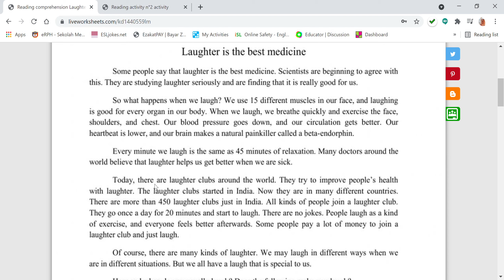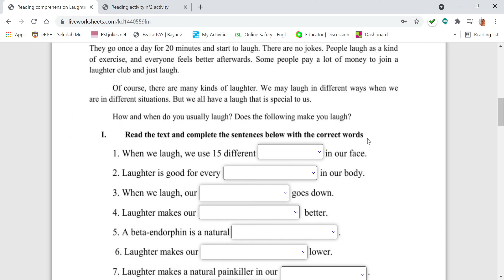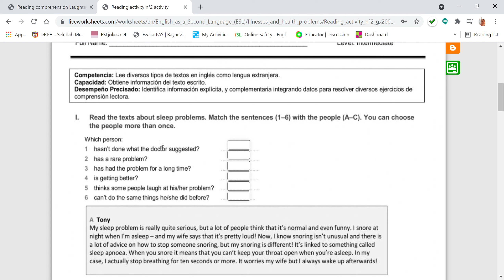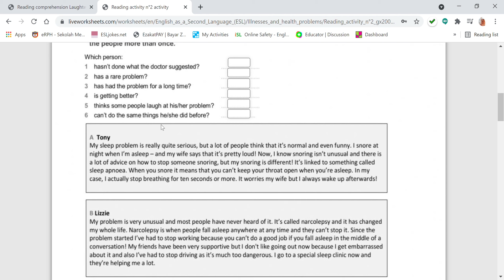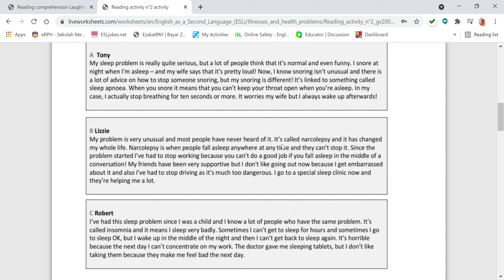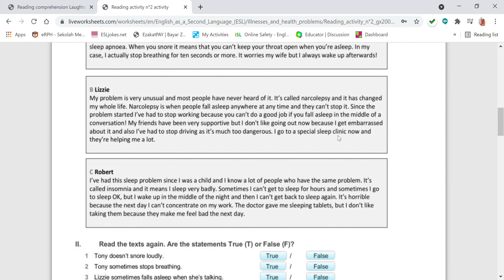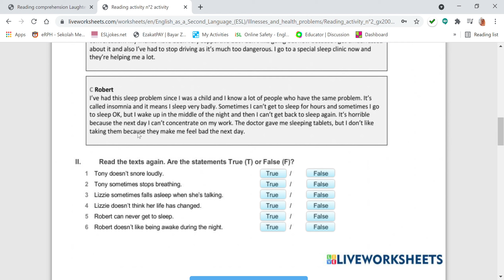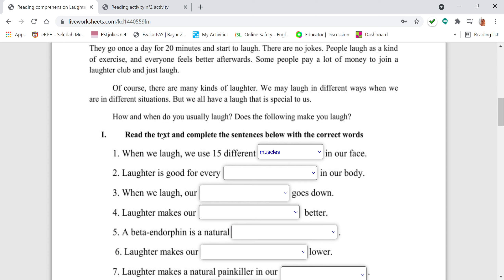Reading comprehension Laughter is the Best Medicine & Sleep Problems.